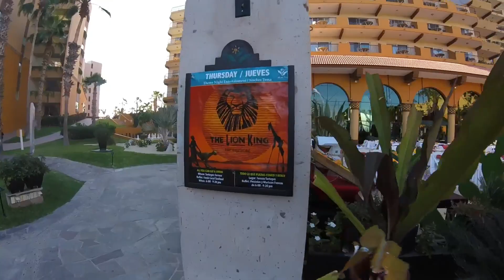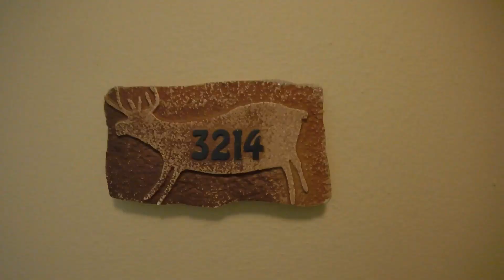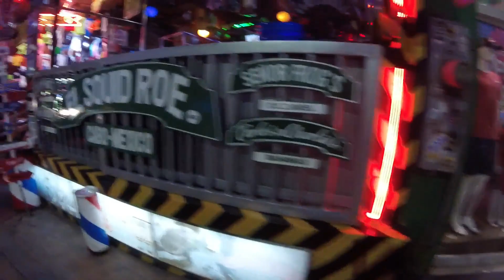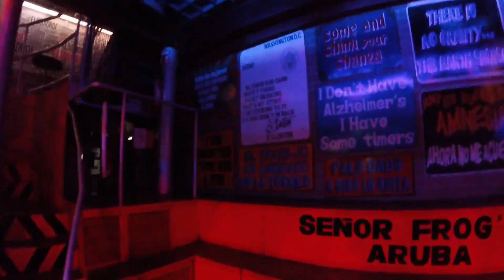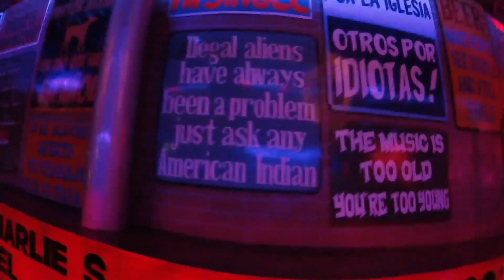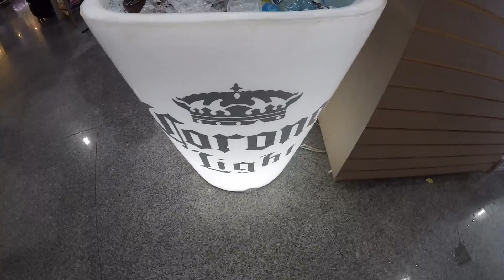Cabo San Lucas Trip 2018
Filmed in Cabo San Lucas April 12-17, 2018